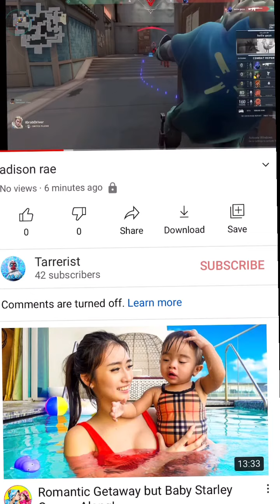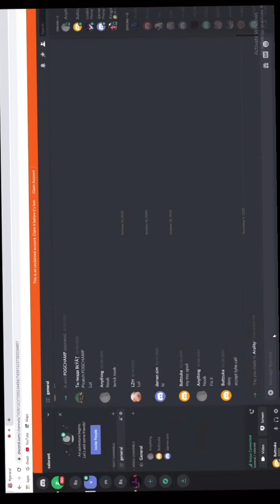Playing valorant with the real Addison Rae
Grab driver pro